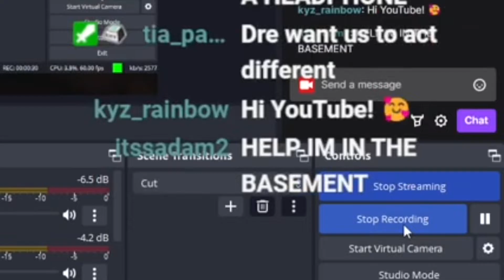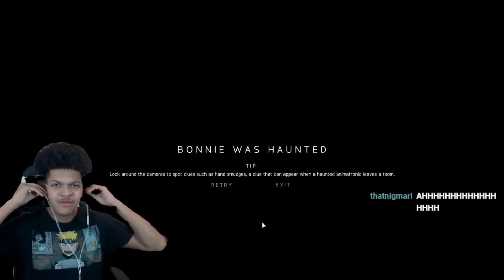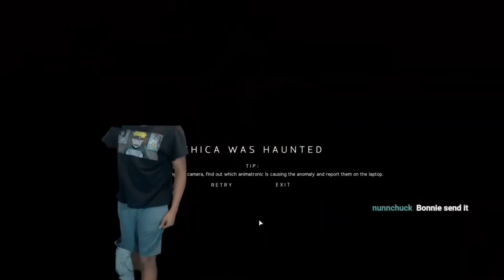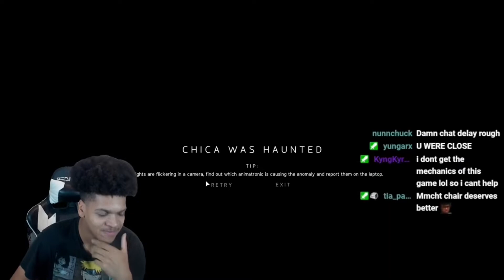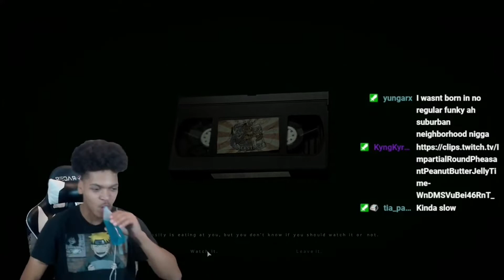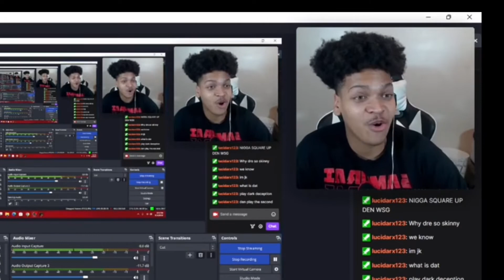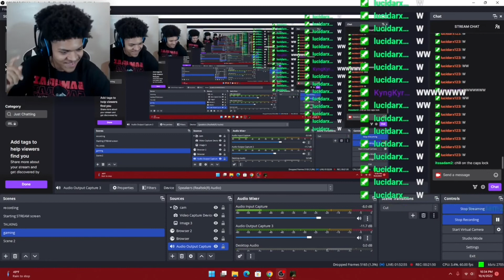BEATING JR'S FINAL NIGHT TOOK ALL MY WILL POWER! JR'S ENDING !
MAN OH MAN ! THIS GAME HAD HANDS lol but I loved every minute of it . SHOUT OUT TO THE DEV TEAM FOR THIS AMZING GAME !

YO ! IM Deandre aka Cloudydre , I'm a boy with a dream to make videos for people like me. I'm not looking for fame or anything with this channel, I want to build a community of weird goofy people like me. I make videos because I love to ! Some day I hope to become someone positive to look up to and you guys can confine in (:I believe we can do anything in this world , dont be afraid to chase your dreams !we have little time of this world might as well use it doing something you like . I appreciate every single view ,like and sub . Thank you for your support ,stay blessed ,stay peaceful and STAY CLOUDY !
"I CAN DO ALL THINGS THROUGH CHRIST WHO STREGTHENS ME "
Join the cloudygang TODAY !